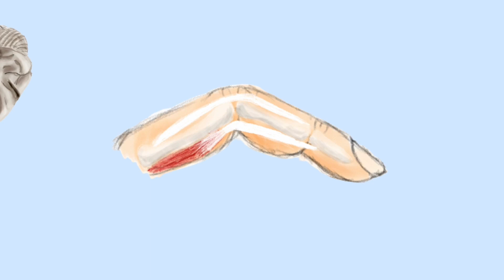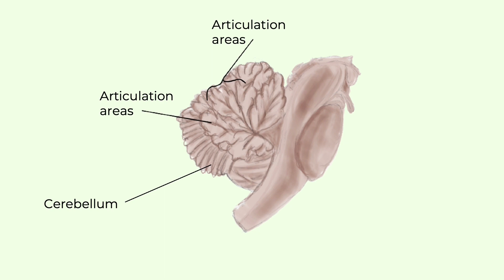The Simple Neuroscience of Dysgraphia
Dysgraphia is a form of dyslexia involving writing instead of reading. We use the science described in this video to strategize how best to help students with dysgraphia.

Created by: Natalie Wilcox

Transcript
Dysgraphia is an often misunderstood condition. It can be explained as dysfunction in writing, or spelling without reading deficits. Oftentimes this is coupled with the reading deficits associated with Dyslexia as well, but isn't necessary. People with dysgraphia may have difficulty with conceptualizing writing, this could be with syntax and grammar or even having issues with thinking and writing at the same time. On the surface it may seem as though this is a motor issue rather than a neurological one. However, rather than it being a muscular dysfunction, dysgraphia is an issue with the “automization’ of the integration of motor processes and language. Typically the motor areas of the cerebral cortex plan out a movement, such as writing and then it is passed to the interior brain regions of the basal ganglia for motor initiation and the lateral cerebellum for coordinated and automated movement. The cerebellum is typically thought of as the center for balance and motor learning, such as getting better at shooting free throws with a basketball. However it is also important for the development of articulation, spelling and writing which are all actions that integrate higher thought and motion.